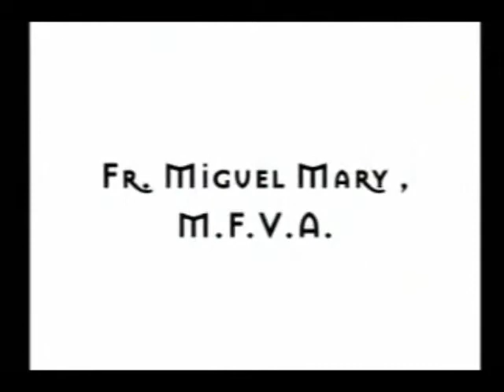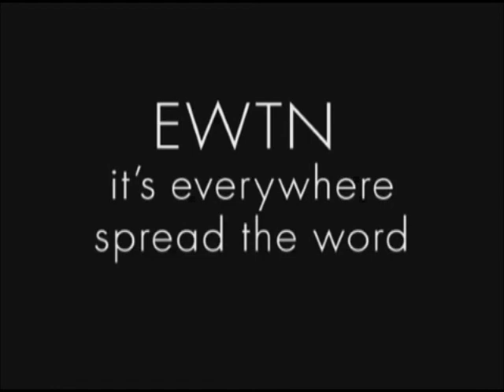EWTN TV channel 24 station ID 5/5/2021 (old)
TV Channel number: 24
Date: 5/5/2021
Location: Brgy. San Roque
Town: Antipolo City
Province: Rizal
Region: Calabarzon
Country: Philippines
Sub-region: Southeast
Asia Continent: Asia